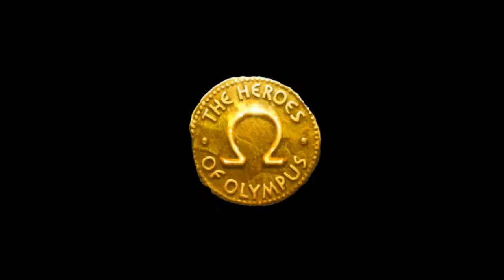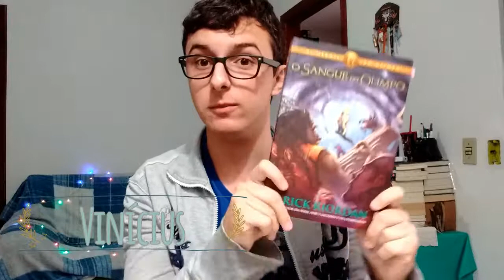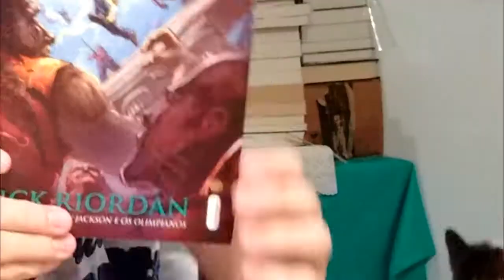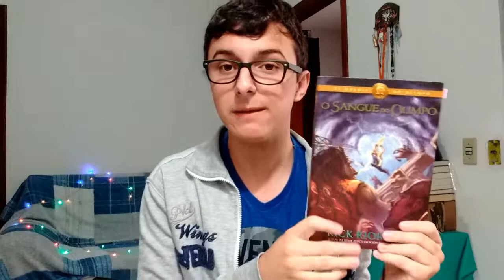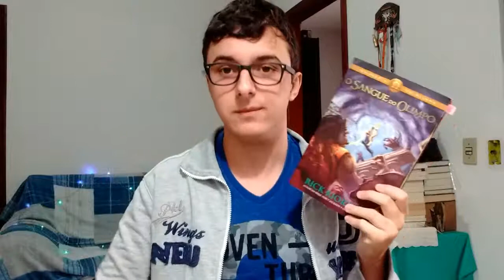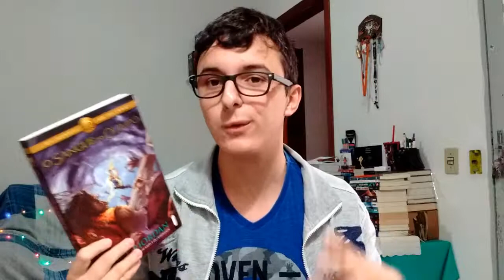O Sangue do Olimpo (Rick Riordan) | Os Heróis do Olimpo #5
O quinto e último volume da saga dos Heróis do Olimpo reserva ao leitor algumas surpresas. Vem conferir o que achei do desfecho da série escrita por Rick Riordan.